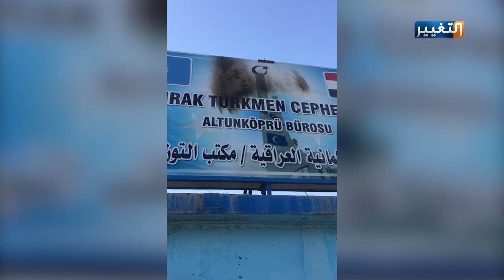شاهد الهجوم بقنابل "المولتوف" على مكتب الجبهة التركمانية في كركوك